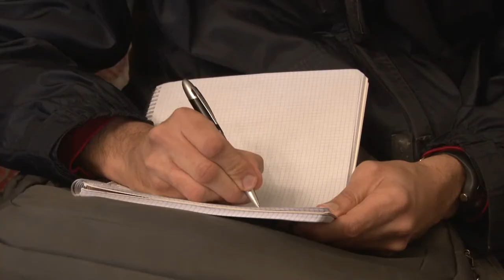Nasce a Pescara lo sportello per i cittadini con disabilità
Presentato questa mattina a Pescara lo sportello per i cittadini con disabilità fortemente voluto dall’Amministrazione Comunale e dall’assessore comunale Nicoletta Di Nisio